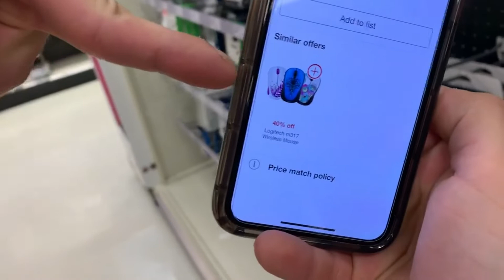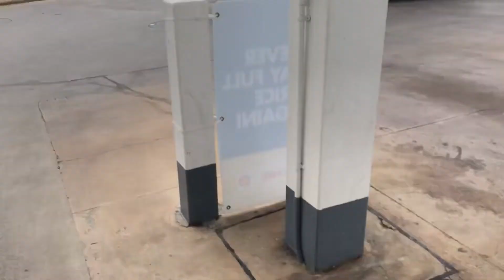SAVING MONEY FOR THE AVERAGE COLLEGE STUDENT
Everyone has trouble saving money, especially college students. Here are a few things that I use to save myself some money on everyday purchases!!!
Like my style?